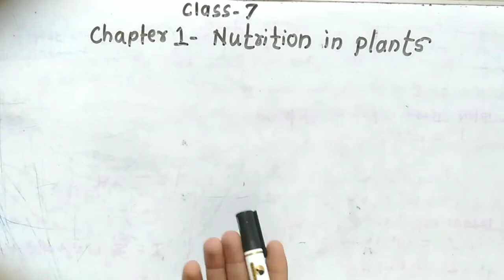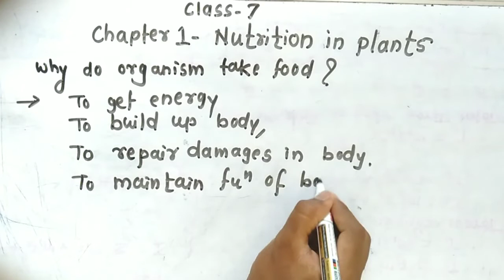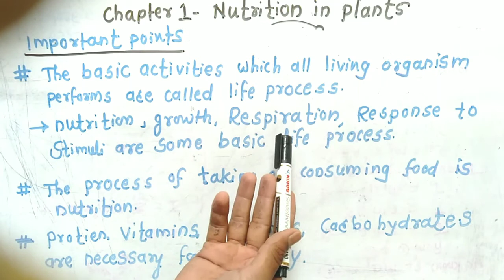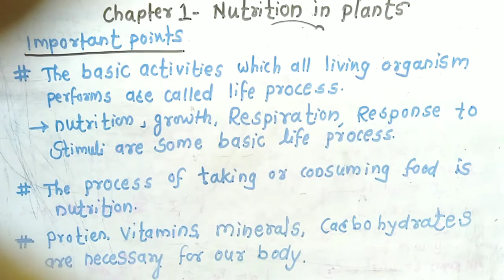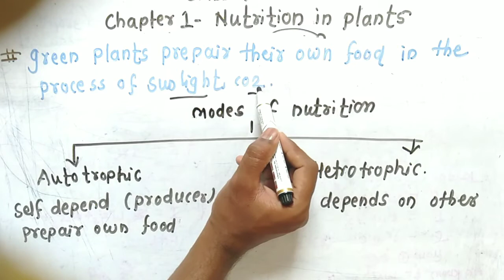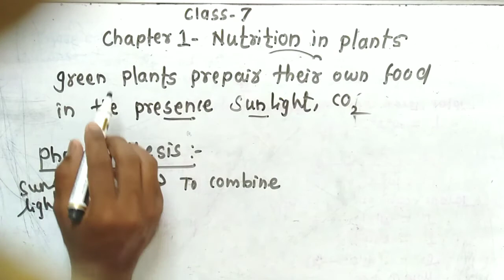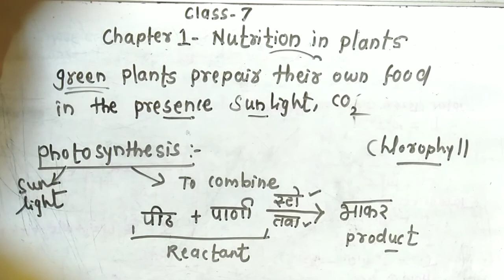class 7 chapter1 nutrition in plants by om chaudhari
Nutrition in plants and photosynthesis reaction explained in easy way ...must watch video to know trick of photosynthesis reaction